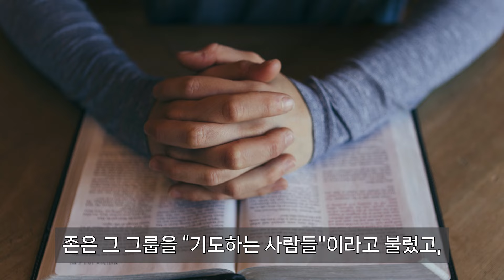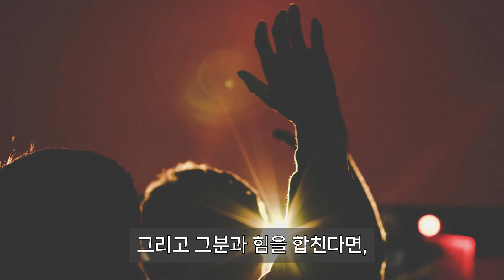존 스미스의 생애 | 거룩한 기도 씨름꾼 | 순회전도자의 삶 | 나에게 영혼을 주십시오!